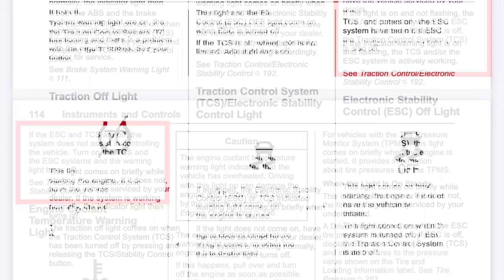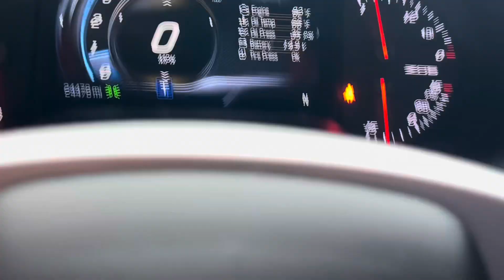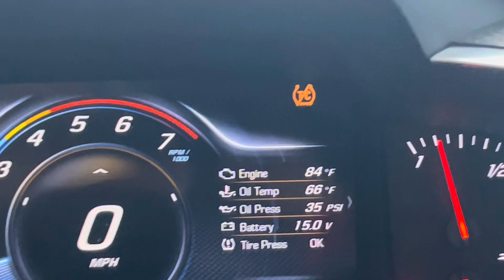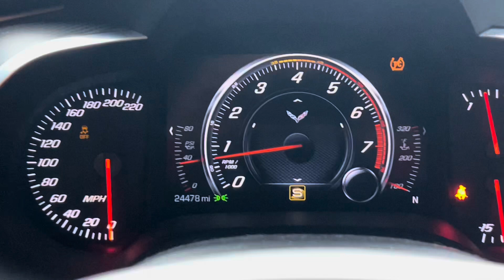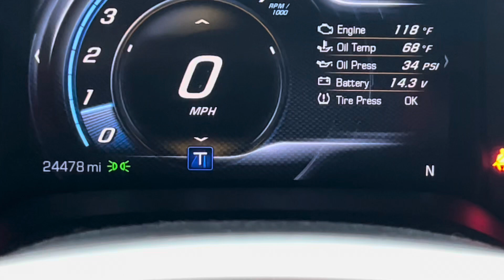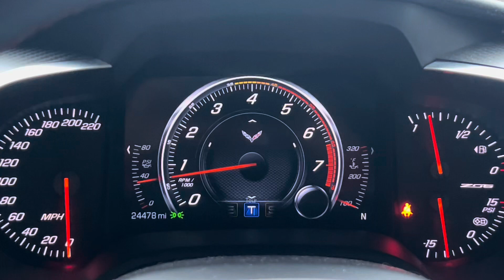C7 Z06 Traction Control Explained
Chapters
00:00 Intro
00:40 Skip Intro
01:03 Traction Control System TCS
01:19 Electronic Stability Control StabiliTrack
03:15 Competitive Driving Mode
04:26 Performance Traction Management PTM